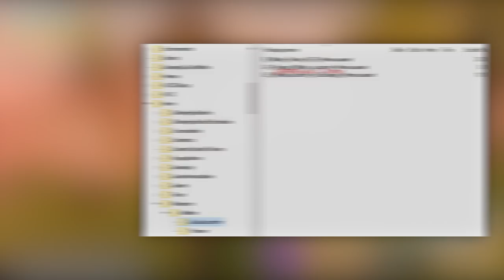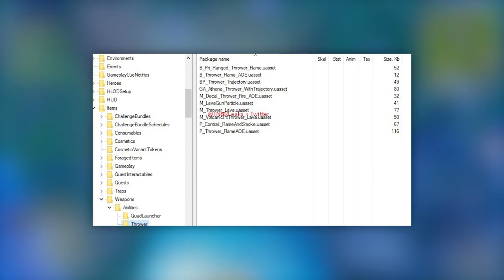4 NADCHODZĄCE BRONIE: MIOTACZ OGNIA, SCAR Z TŁUMIKIEM... do Fortnite Battle Royale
1:55 Jestem świadomy o istnieniu tego błedu. Trudno, bywa.

♒ Źródełka:
- Główny gameplay: by me
- Wycieki o miotaczu ognia i granacie impulsywnym: